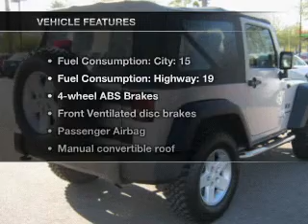2009 Jeep Wrangler - Mesa AZ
Year: 2009
Make: Jeep
Model: Wrangler
Trim: X 2D SUV
Engine: 3.8 liter 6 cylinder
Transmission: Automatic
Color: Silver
Mileage: 37769
Address:
6354 E Test Drive